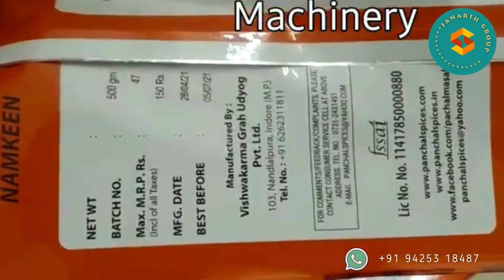Thermal Ink Jet Coding Machine - CDS 201S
FEATURES
HP Thermal Ink jet T2.5 Technology ensures reliability
150 dpi to 600 dpi resolution ensure high resolution printing
Zero breakdown ensure maximum up time
No hidden cost. Only Ink cost is the running cost
Max 240M/min printing speed enable it for high speed application
Ethernet/USB/RS232 connectivity ensure easy connectivity with automation
Full graphics 5 inch and 7 inch touch screen makes it very user friendly
1mm to 25mm adjustable printing height enable it for wide application
GS1 Data matrix
Network remote centralized management
Anti-counterfeiting trace data printing
Calculate printing costs in real time
Wireless keyboard and mouse control
Production line alarm light control
Printing speed up to 240m/min
DOUBLE NOZZLEs seamless stitching and independent installation
Easily match the weighing, packing and paging machine
Snap on cartridge, more simple and reliable
Adjustable inkjet concentration to meet different needs
Support large capacity ink bags and continuous ink supply system
Multiple brackets along with various installation methods to chose